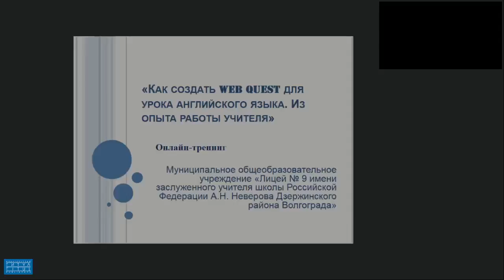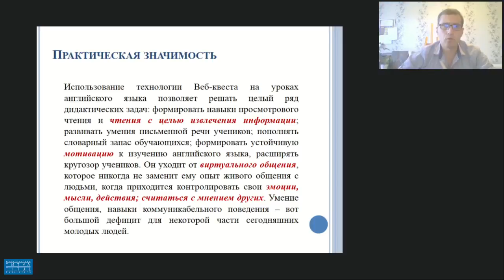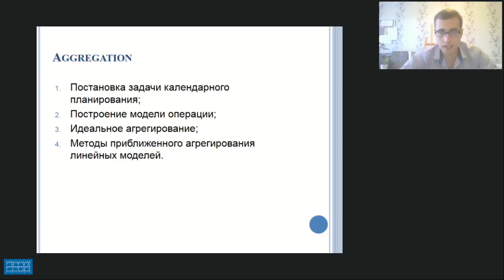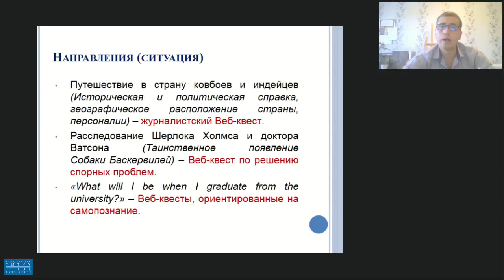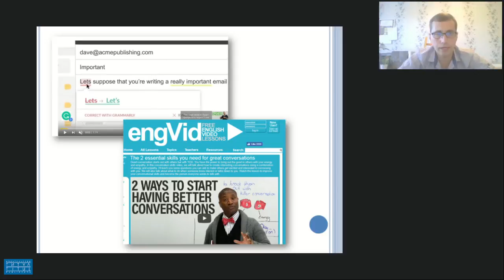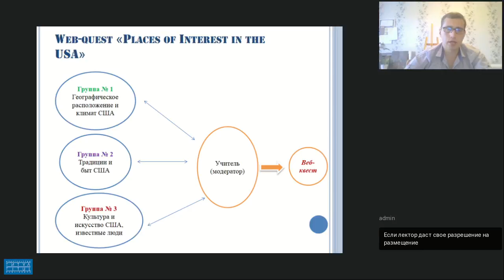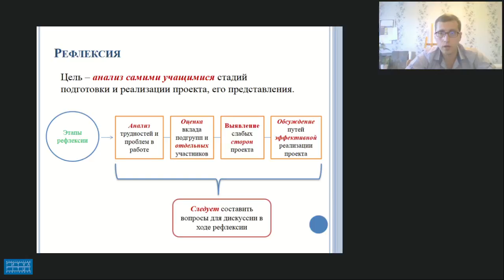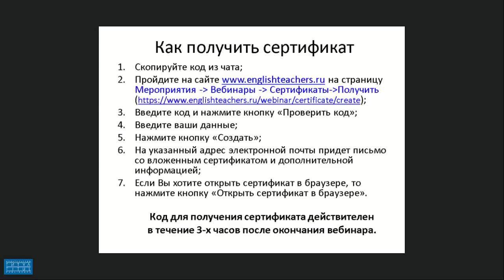Как создать webquest для урока английского языка (из опыта работы учителя)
Видеозапись вебинара "Как создать webquest для урока английского языка (из опыта работы учителя)" от 19 июня 2018 года. Лектор - Яковлев Александр Олегович, учитель английского языка МОУ Лицей № 9 г. Волгоград.